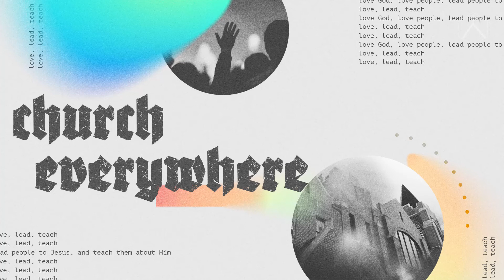Be You | Pastor Neja Linhart | The Kathedral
Each one of us have been created with a purpose. Only see yourself as God created you to be and Be You!

Watch this message to find out how to see yourself as God created you to be!

We're here to help people love God, love people, lead people to Jesus, and teach them about Him. This is the vision of The Kathedral, led by Pastors Kenney and Neja Linhart, based in Des Moines, IA.